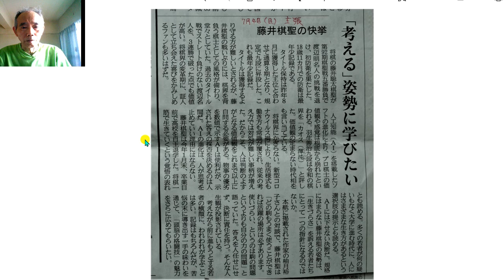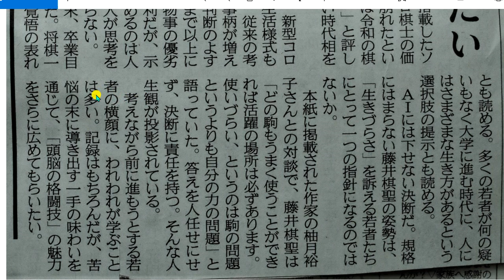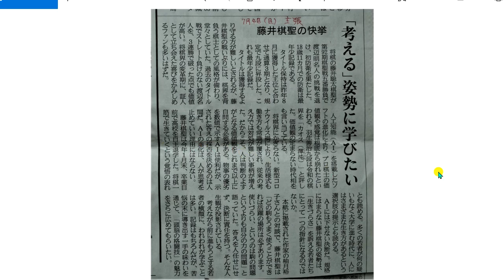【恐怖】やっぱり行きの映像YouTube編集は自分でやるのは
 “怖い” 2021/7/11
  辛坊治郎ヨット太平洋横定時気象連絡[鍋電]
◆辛坊さんの状況を老舗ヨット雑誌「舵KAZI」が分析・解説記事配信◆

 往路の歩み。毎日この動画を見ながら、ヨットでの太平洋横断を追体験してください!!

【辛坊治郎】素晴らしい朝日！と思っていたら…爆弾低気圧接近 ヨット太平洋横断往路69日間の航海日誌動画8日目～辛坊の旅～

【ほぼノー編集実録動画】追体験できる！辛坊治郎ヨット太平洋横断往路69日間の航海日誌動画1日目～辛坊の旅～
産経新聞の産経妙コラムを音読。産経妙